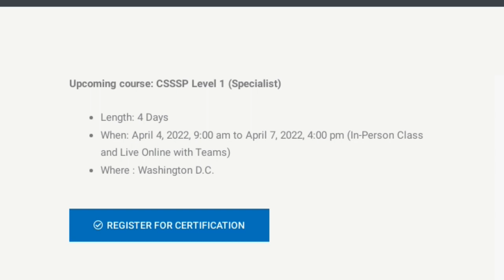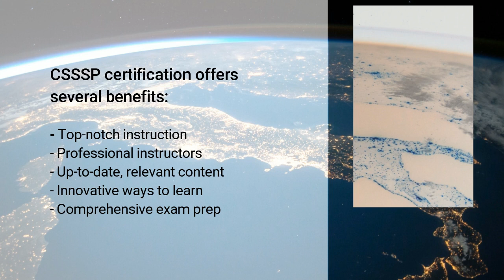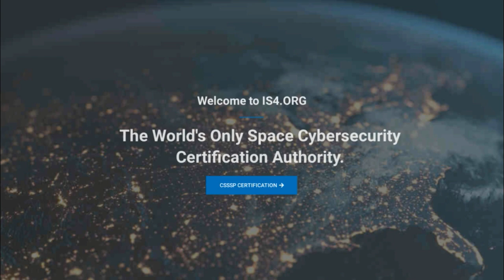CSSSP level 1 (Specialist), Sign Up Space Cyber-security Certification Exam Online (April 4-7, 2022)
Space operations and cybersecurity. Sign up for the CSSSP level 1 (Specialist), upcoming certification exam online. From April 4 to April 7, 2022. What to know about CSSSP?

CSSSP Level 1, 2 and 3

CSSSP Level 1: SPECIALIST.
CSSSP Level 2: PROFESSIONAL.
CSSSP Level 3: EXPERT.

“The CSSSP® (Certified Space Systems Security Professional) qualification is one of the most qualified certifications in the space security industry, demonstrating an advanced knowledge of space cybersecurity”.

In co-ordination with ISSSS (International Society of Space and Security Specialists) or is4.org, Tonex has created the Certified Space Security Specialist Professional certification in order to train current and Space and Intelligence personnel in how to more effectively manage space security issues.

Space security professionals have never been more important.

CSSSP certification offers

CSSSP certification offers several benefits for anyone hoping to break into the space security field. These benefits include:

Top-notch instruction
Professional instructors
Up-to-date, relevant content
Innovative ways to learn
Comprehensive exam prep

Get certified in 3 easy steps.
Step1: submit your application.
Step 2: complete the required core CSSSP course.
And, step 3: Take is4 certification exam online.

See all programs on is4.org. Got any question ? Let us know.